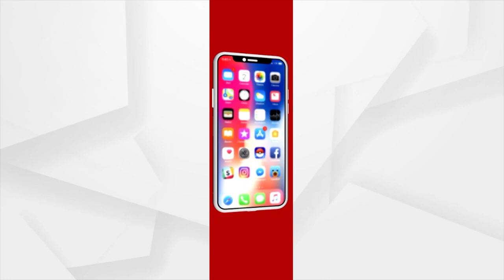Close Shave For Memu Train After Entering Wrong Track In Odisha’s Balasore